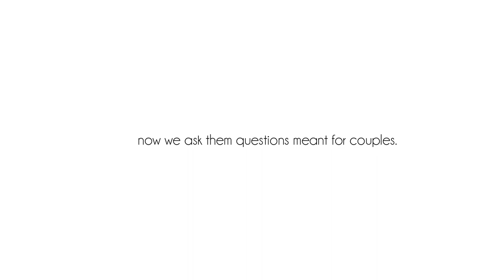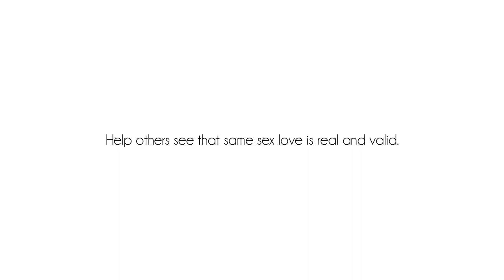MARRIED LGBT COUPLE - Kilalanin sina David and Rye | INTRO VLOG | VLOG # 1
RELATIONSHIP GOALS | LGBT COUPLE: RYAN & DAVID